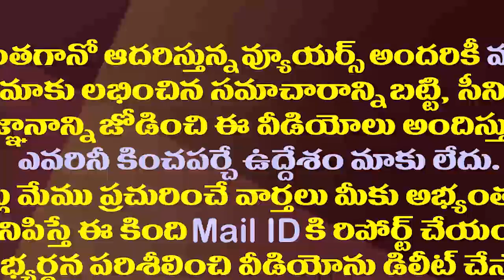షెడ్యూల్ ప్రకారమే పరీక్షలు..తీసుకుంటున్న జాగ్రత్తలివే| Minister Adimulapu Suresh About Inter Exams